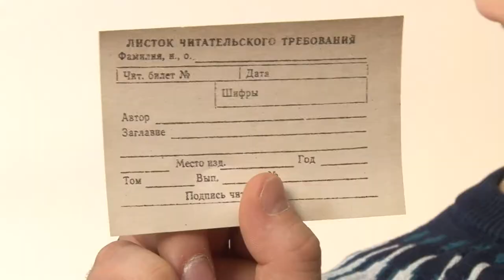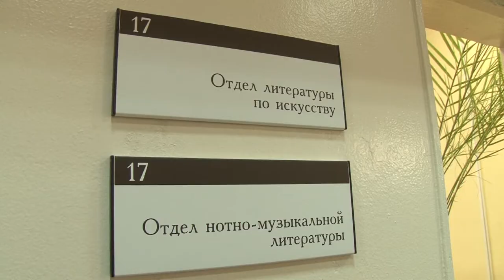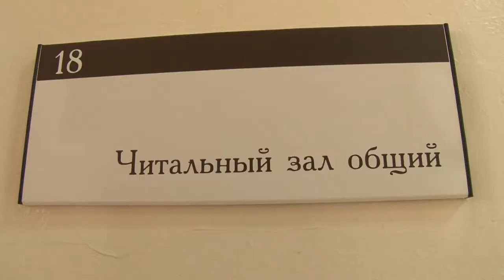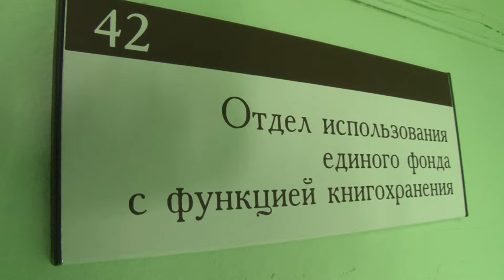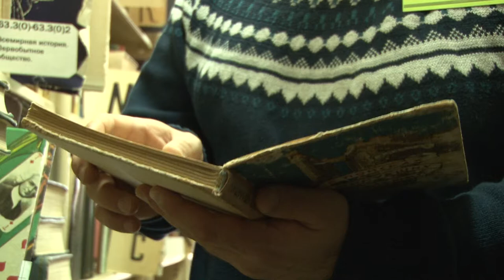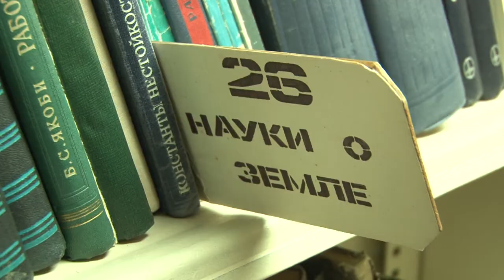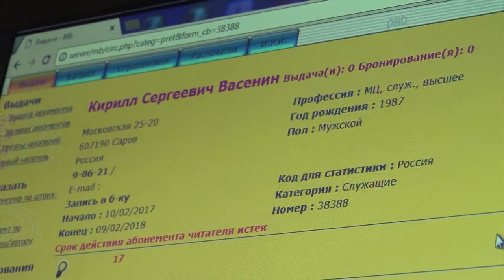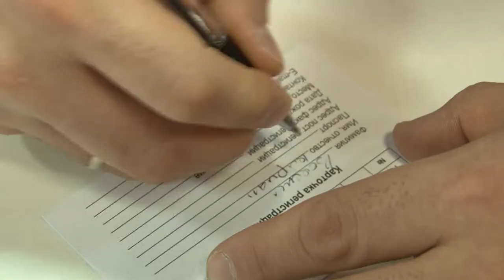Дело по плечу №21 (библиотекарь) часть 2